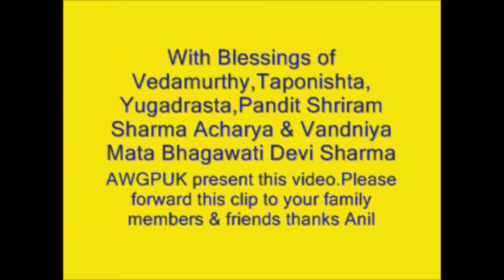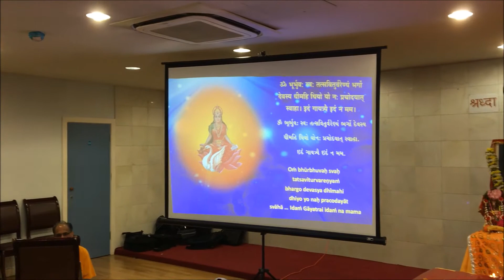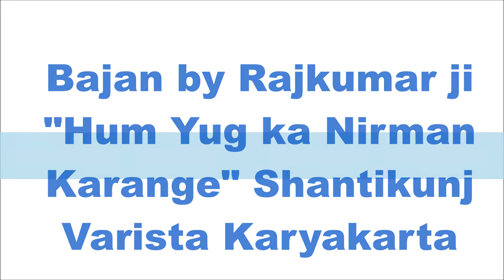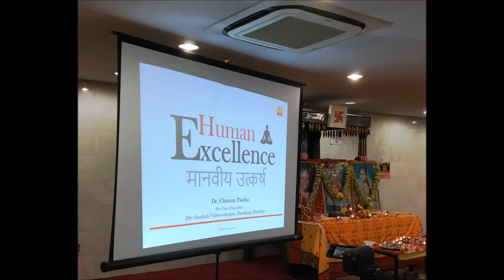Dr Chinmay ji UK visit 30 05 16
HUMAN EXCELLENCE
& solemnization of a DĪPA YAGYA by
Ad. Dr Chinmay Ji Pandya
(MBBS, MRCPsych)

The Pro Vice Chancellor of Dev Sanskriti Vishwavidyalaya University (DSVV)

The Chairperson of the International Festival of Yoga, Culture and Spirituality

The Editor of the Dev Sanskriti, an Interdisciplinary International Journal